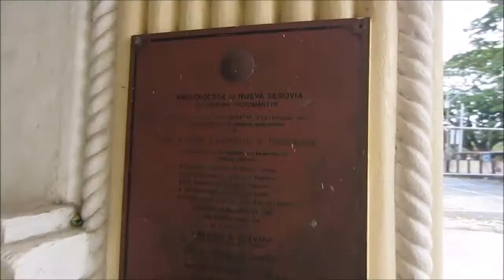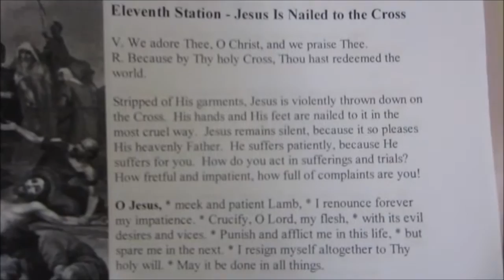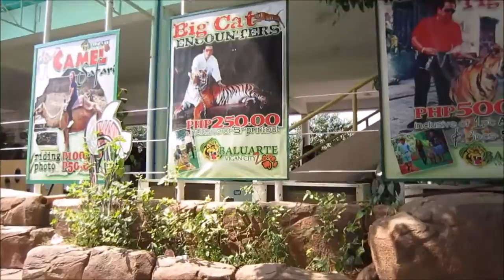Vlog: AHAS! (Holy Week @ Ilocos) | March 24-25, 2016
New vlogger here from Laguna! Samahan nyo ako sa mga lakad ko, work, gala, food trip, road trip, date namin ni Ali, tambay, etc.